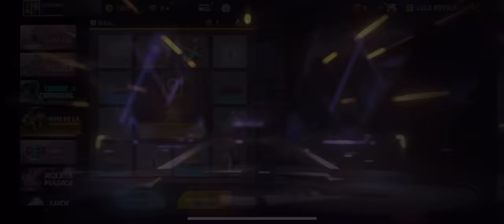NUEVO BUG para GANAR MUCHOS TOKEN ÁRBOL Y TOKEN COPO DE NIEVE en FREE FIRE😱😱